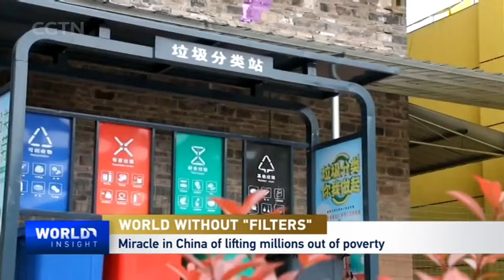China and the world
The world grapples with regional troubles that have spilled over into global challenges. From the ongoing Russia-Ukraine conflict and the Gaza crisis to the sluggish global economic recovery and pressing climate challenges, the issues are complex and interconnected. Calls for "decoupling" and "supply chain disruptions" are bearing down on international cooperation. Amid these complexities, where is China? How well is China communicating these goals and thoughts with others as an important stakeholder in the current international order? How are stereotypes and misinformation about China and the developing world shaping global perceptions? Recently, CGTN's Tian Wei moderated two panels on these topics at a symposium in Beijing, "China and the World: Cooperation, Challenges and Shared Prosperity,"  hosted by the New Era International Communication Research Institute, a joint effort of China Media Group and Renmin University of China. Here are some excerpts.